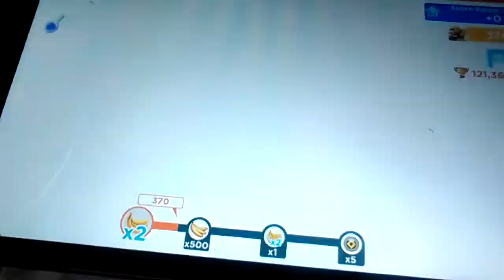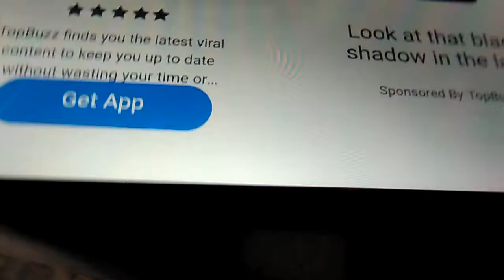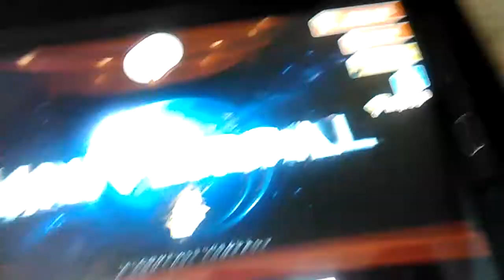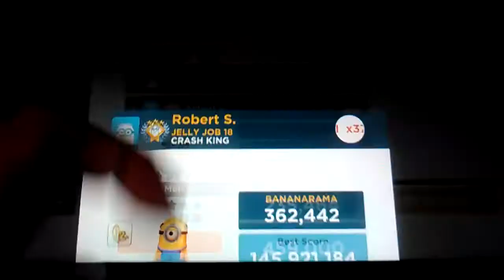Despicable Me Minion Rush Bananarama Event 4